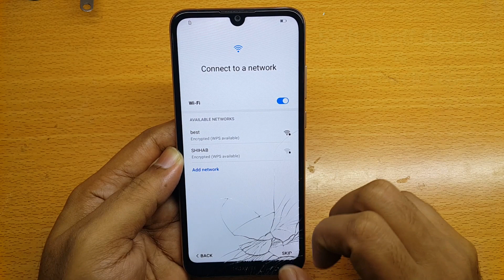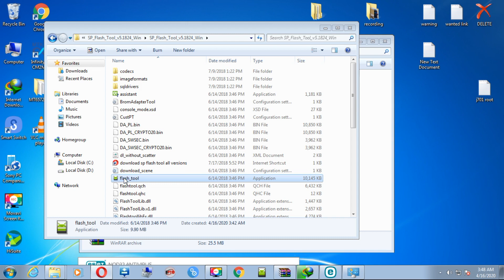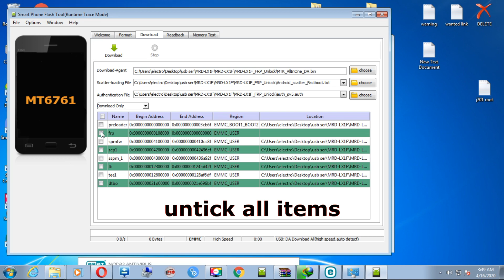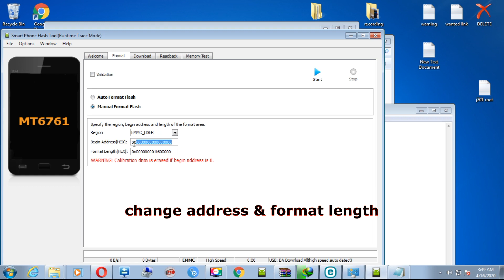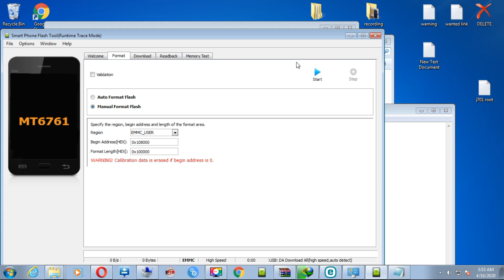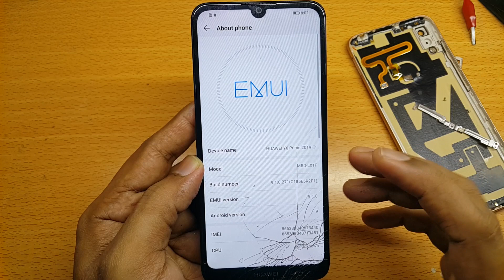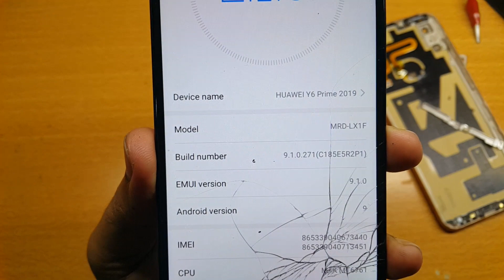Huawei Y6 Prime MRD-LX1F 9.1.0.271 FRP Bypass (MRD-L41A, MRD-LX1, MRD-L01) Done New Security 2020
Huawei Y6 Prime ( MRD-LX1F, MRD-L41A, MRD-LX1, MRD-LX2,  MRD-L01 ) EMUI 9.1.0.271 FRP Bypass done new security 2020 _100%
Google account bypass, Huawei Y6 Prime new latest security lock reset done by test point method very simple by MTK SP flash tool , safe mode not working solution

SP MOBILE TECHNICIAN
Warning